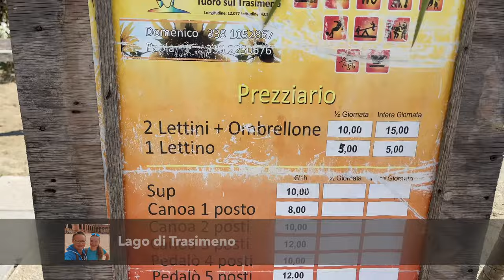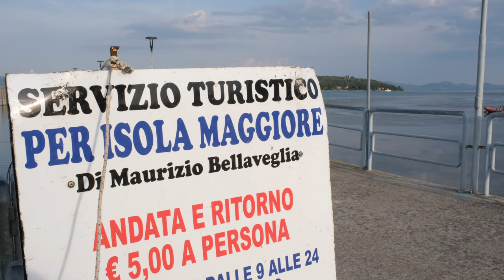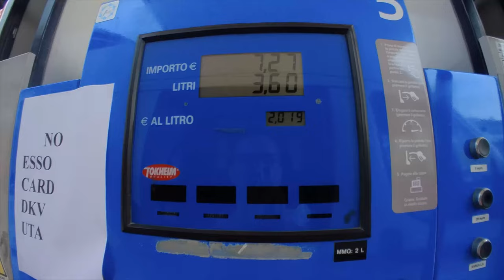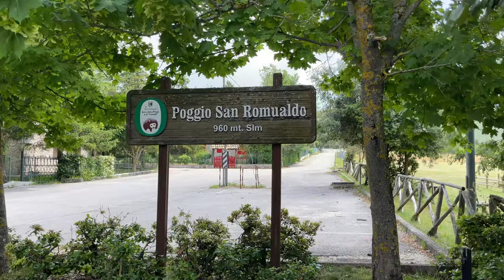Von der Toskana an den Lago di Trasimeno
Es ist Zeit, uns von der Toskana zu verabschieden. Wir fahren mit dem Wohnmobil weiter an den Lago di Trasimeno in Umbrien, halten die Hitze im Schatten gut aus, und schrauben uns dann in die Berge, bevor wir die Fähre in Ancona erwischen müssen.